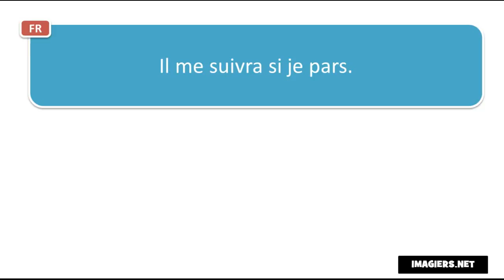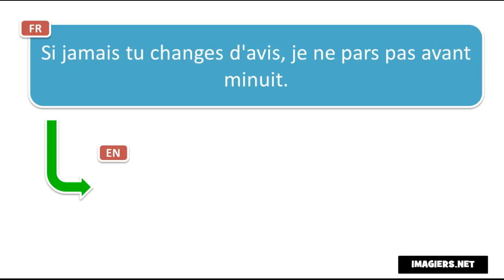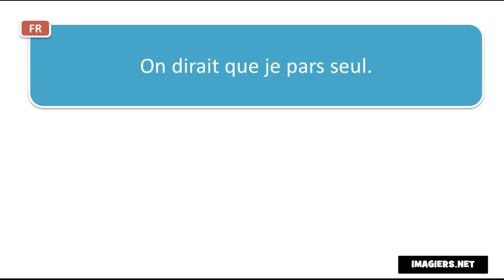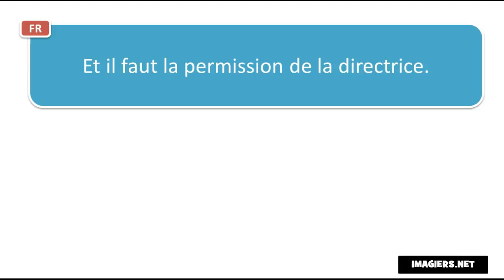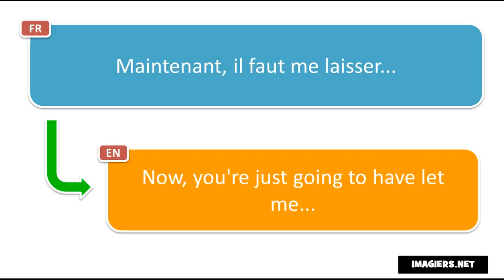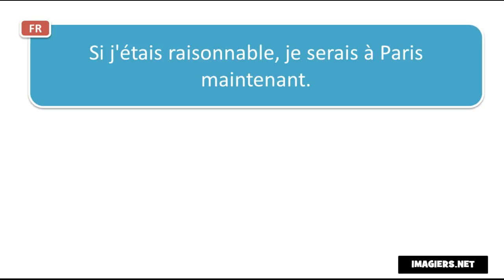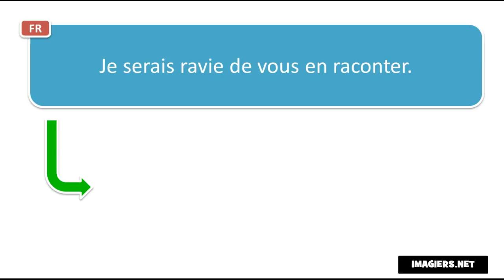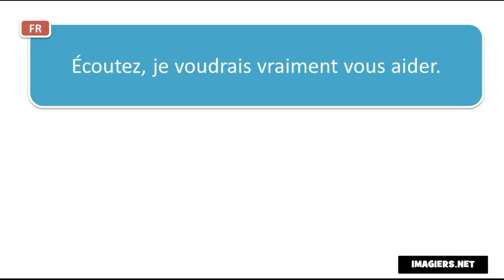Khanhom rean barang # Contexte #30 phrases